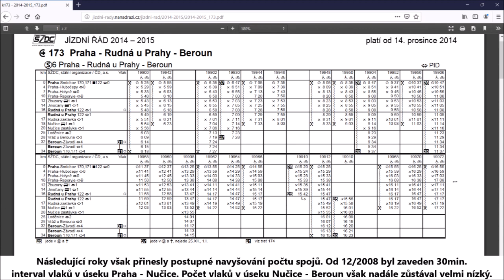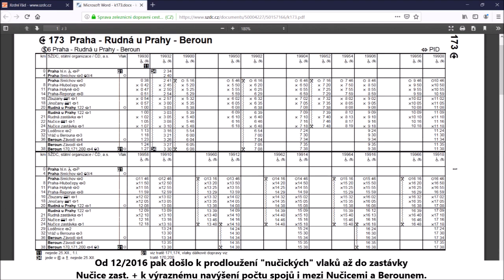Regionovy na Os vlacích do/z Prahy ve výchozí/konečné zastávce Nučice zast. (součást žst. Nučice)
Jednokolejná, neelektrizovaná trať č. 173 z Prahy-Smíchova přes Rudnou do Berouna, přezdívaná "Hrbatá" s ohledem na svůj výškový profil, prošla v průběhu let zajímavým vývojem z kategorie "osobní doprava na odstřel" do kategorie "plnohodnotná příměstská trať". Ale popořadě:

Ještě na podzim roku 2005 byla tato trať (spolu s dalšími tratěmi ve Středočeském kraji, mj. včetně úseku Vrané nad Vltavou - Dobříš) schválena k zastavení osobní dopravy od prosince 2005. Až o měsíc později revokovalo krajské zastupitelstvo své vlastní rozhodnutí ze svého předchozího zasedání. A v dalších letech se již vývoj ubíral docela jiným směrem.

Od 12/2008 byl v úseku Praha-Smíchov - Nučice zaveden 30min. interval vlaků ve špičce namísto dřívějšího 60minutového. V průběhu let 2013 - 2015 (resp. hlavní část prací právě v roce 2015) trať postupně prošla rekonstrukcí jednotlivých stanic (včetně výstavby nových nástupišť s centrálními úrovňovými přechody), rekonstrukcí svršku ve všech mezistaničních úsecích, dále pak reaktivací žst. Praha-Hlubočepy (resp. nově pojmenované "Výhybna Prokopské údolí"), zřízením nových SZZ ve stanicích (pozn. v některých stanicích do té doby bývala mechanická návěstidla, konkrétně v žst. Rudná u Prahy, Nučice a Vráž u Berouna), jakož i traťového zab. zař. v jednotlivých mezistaničních úsecích. A také... viz dále.

Od prosince 2016 pak došlo jednak k výraznému navýšení počtu spojů mezi Nučicemi a Berounem (z dřívějšího rozsahu "v pracovní dny provoz jen ráno a odpoledne" na rozsah "mimo špičku ve 2 h taktuve špičce v 1 h taktu". Zároveň pak došlo k prodloužení těch vlakových spojů, které do té doby končily jízdu v žst. Nučice, až do zastávky Nučice zastávka (tedy až do této zastávky jezdí z Prahy-Smíchova vlaky ve 30min. intervalu ve špičce, resp. v 1 h taktu mimo špičku).

Vlaky mohou v zastávce Nučice zast. končit/začínat jízdu díky tomu, že od roku 2015 (kdy bylo vybudováno nové SZZ/TZZ - viz výše) je tato zastávka součástí žst. Nučice, nikoliv tedy mezistaničního úseku Nučice - Vráž u Berouna). Odjezdové návěstidlo žst. Nučice směrem na Beroun se nachází až za touto zastávkou. Naopak vjezdové návěstidlo žst. Nučice ve směru od Berouna se nachází ještě před touto zastávkou. Naopak přímo v žst. Nučice se nacházejí ve směru jízdy na Beroun pouze cestová návěstidla.

Obdobné řešení "zastávka v obvodu stanice coby konečná/výchozí zastávka vlaků" bylo zvoleno již i v roce 2010 v Bojkovicích (žst. Bojkovice vs. zast. Bojkovice město) při modernizaci zabezpečovacího zařízení v tamní stanici.

Zastávka Nučice zast. se nachází v místní části Nučic zvané Krahulov. Kdysi dávno se tato zastávka nazývala "Krahulov v Čechách" (viz Pro větší odlišení od tohoto názvu se žst. Krahulov (na Třebíčsku) kdysi nazvývala "Krahulov na Moravě".

Videosestřih dokumentující příjezd do zastávky Nučice zastávka a následný provoz v ní obsahuje sekvence pořízené již počátkem července 2017 (tzn. téměř 2 roky před uploadem tohoto videa). Mezitím došlo k úpravě časových poloh vlaků, nicméně hlavní motivy z tohoto videosestřihu zůstaly zachovány - tedy zastávka Nučice zast. coby výchozí/konečná stanice vlaků do/od Prahy + zároveň konkrétní situace okolo 20. hodiny, kdy i v roce 2019 platil stav, kdy Regionova při obratu mezi Os vlaky č. 19972 a 19973 (od 19.48 do 20.43 h) musí z Nučic-zastávky odjet zpět do žst. Nučice tak, aby uvolnila (jedinou) kolej pro jízdu jiného Os vlaku (Os 19924 do Berouna).

Zatímco v ostatních částech dne, kdy je obrat v Nučicích-zastávce jen 25minutový, může (pokud v tu chvíli tudy nepotřebuje jet nákladní vlak či rychlík "Otava"; pozn. tyto rychlíky tudy pravidelně jezdí od 12/2017 namísto kapacitně vyčerpané trati č. 171 Praha - Karlštejn - Beroun) obracející motorový vůz stát přímo v Nučicích-zastávce, bez zajíždění zpět do žst. Nučice.